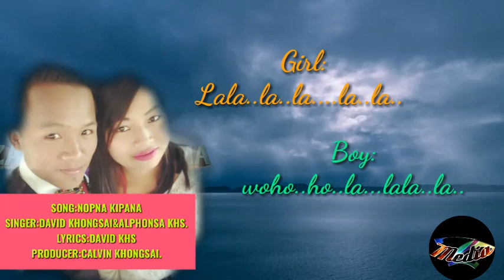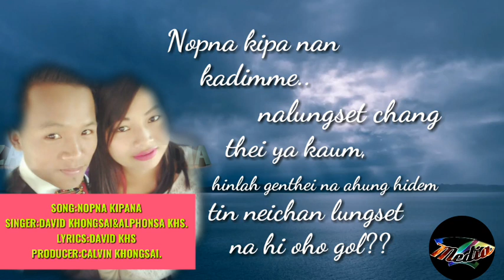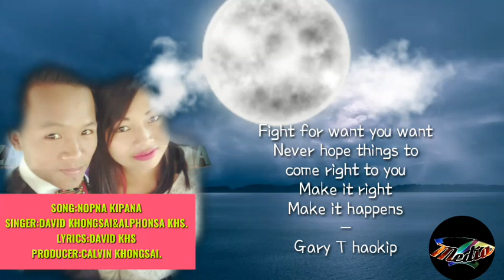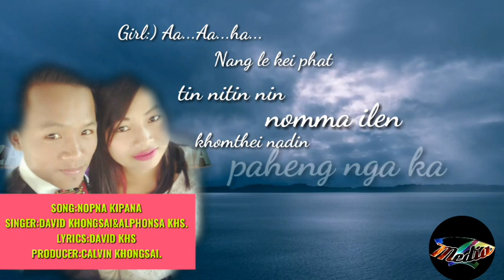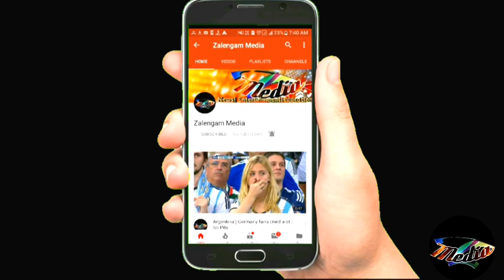David khongsai ft. Alphonsa Ksai Nopna Kipana | Latest Kuki Song with lyrics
The year of first publication of the work; and

ZALENGAM MEDIA
      The only media inside Kukis Family
that shares you the best of
( News | Education | Entertainment)

Please HELP US to reach MILLION of our PEOPLE